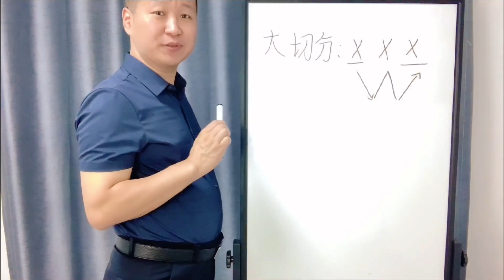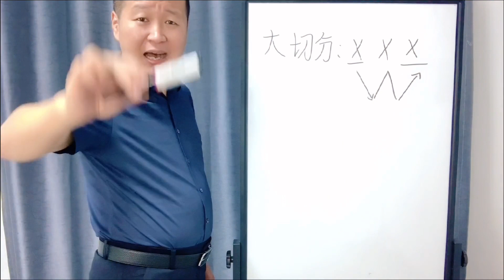每天一分钟、轻松学简谱，一节课教您认识并熟悉大切分，超实用！